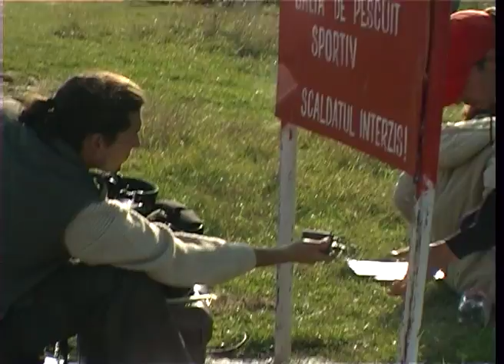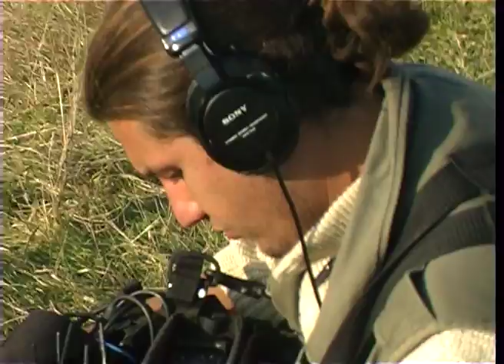PESCUIT SPORTIV | Making of | CINEPUB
PESCUIT SPORTIV | Making of
Adrian Titieni, Ioana Flora și Maria Dinulescu formează un trio ambigu și tensionat, portretizat cu umor.
 Naturalețea și veridicitatea celor trei creează senzația de documentar în această dramă cu accente de thriller.

Echipa:
Adrian Titieni. ...Mihai
Ioana Flora. .Iubi
Maria Dinulescu Ana / Violetta
Alexandru Georgescu. Car driver
Sorin Vasilescu. Hunter
Nicodim Ungureanu . .Ionu
Adrian Sitaru. .Director
Adrian Sitaru Screenwriter
. . . . . . . . . . . . . . . . . . . .Based on an idea of Radu Jude
Juliette Lepoutre . .Producer
Marie-Pierre Macia. . . . . . . . . . . . . . . . . . . . . Producer.
Adrian Sitaru. Producer
Videolink / Ada Solomon. Associate Producers
With the support of Audio Design Digital Art
and Dawis Film
Adrian Sitaru. Executive Producer
Adrian Silisteanu Director of Photography
Adrian Sitaru. .Editor
Cornel Ilie . .Original Music
Marius Constantin Sound Operator
Titi Fleancu Sound Operator
Razvan Dima . .Sound Editor
Yannick Coutheron. Sound Editor
Dan Iancau. .Assistant Director
Stefan Pischis . .Assistant Director
Viorica Rizea . .Make-up Artist